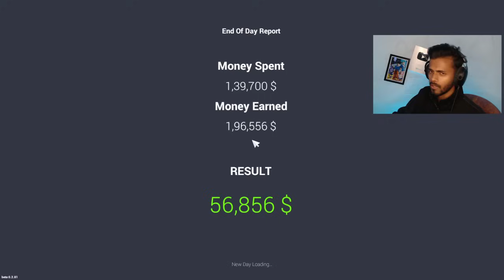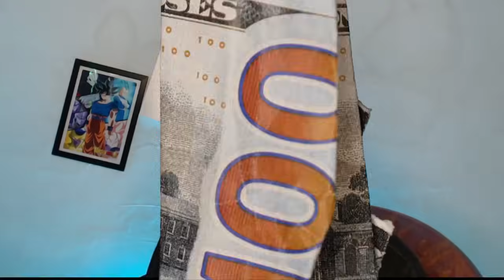New Year wale din SCAM ho gya🥲🥲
Hey! guys today I came with a new gameplay video of "CAR FOR SALE SIMULATOR".